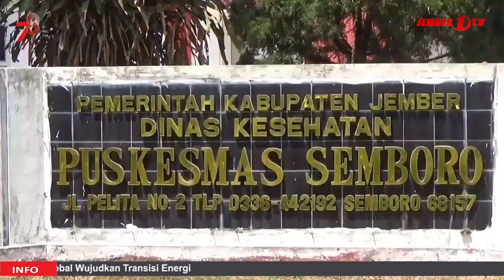PUSKESMAS SEMBORO BANTAH BERIKAN LAYANAN BURUK